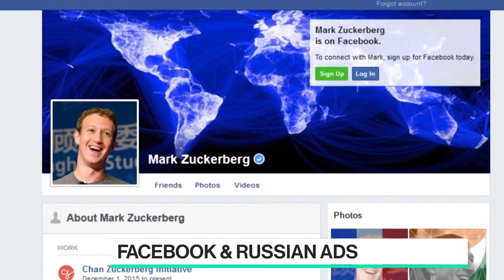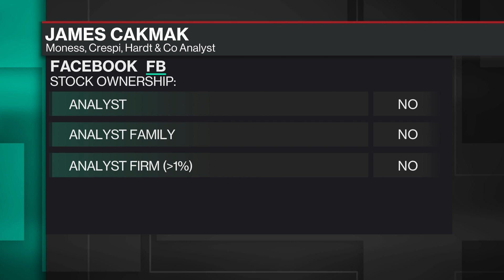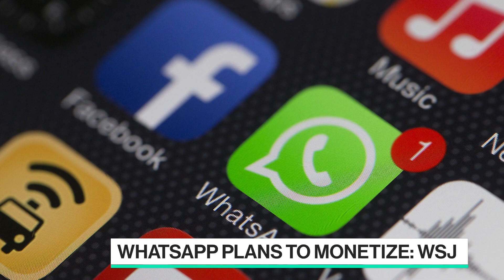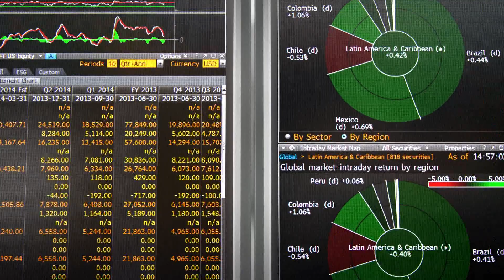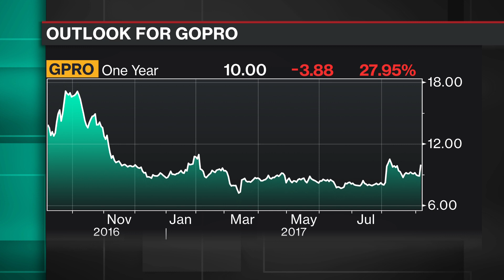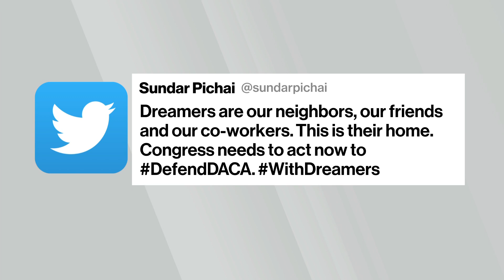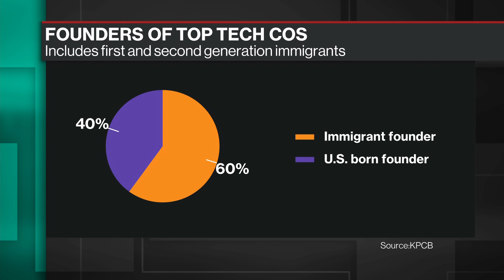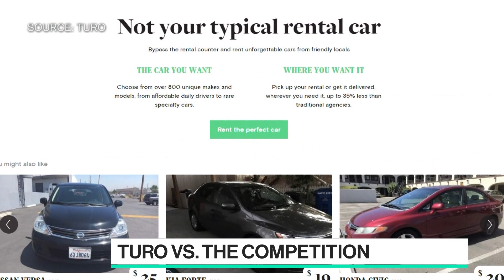Full Show: Best of Bloomberg Technology (09/08)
Sep.08 -- The best interviews and technology news highlights from the week are brought together in "Best of Bloomberg Technology," a weekly long-form program hosted by Bloomberg Technology's Emily Chang.